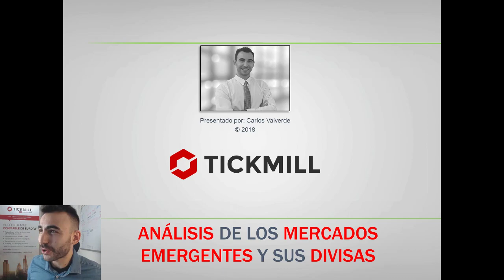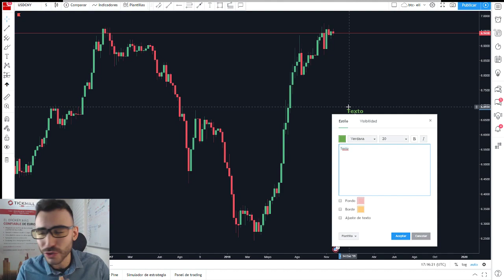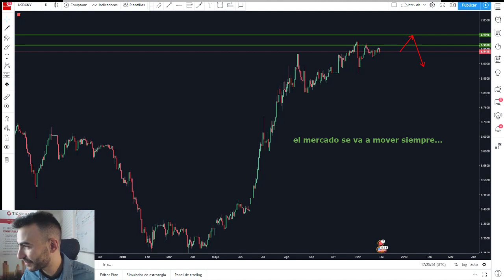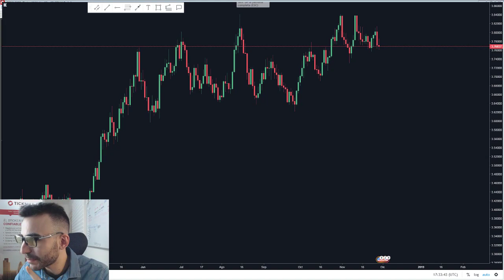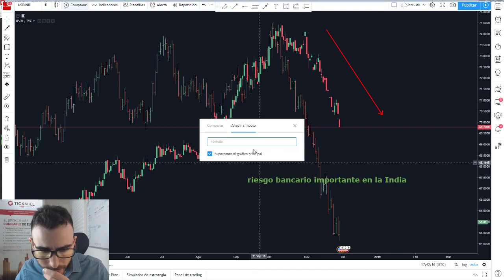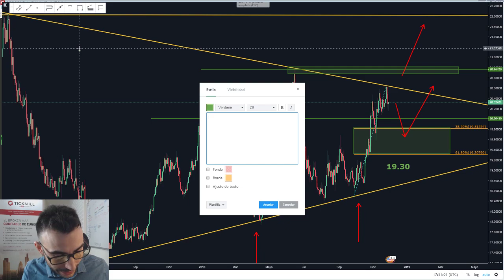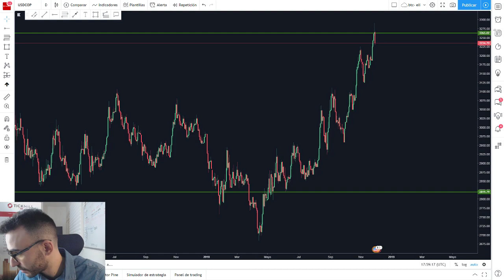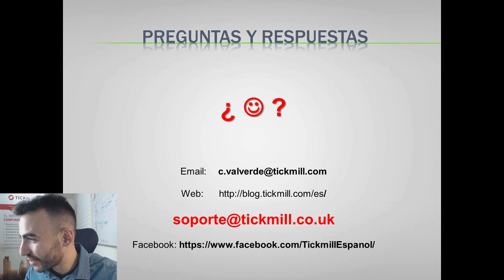Análisis de los Mercados Emergentes y sus Divisas - Forex Trading y Mercados